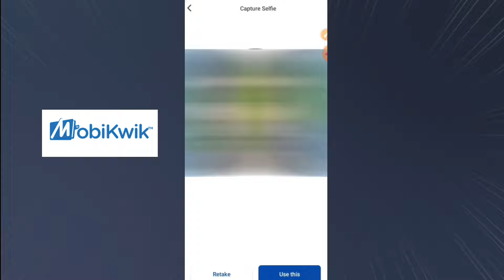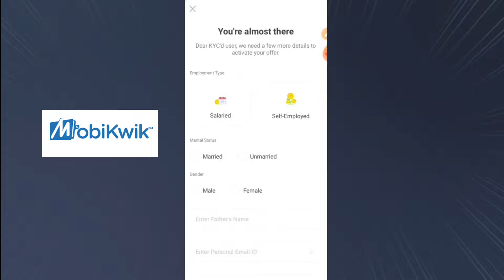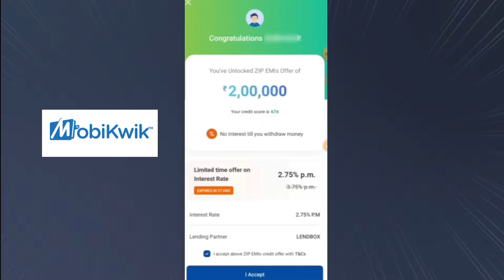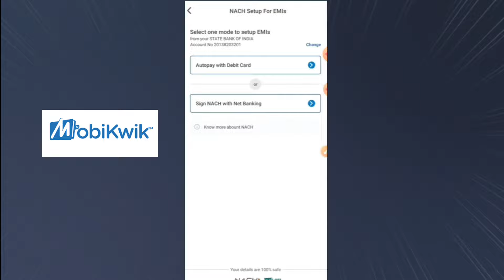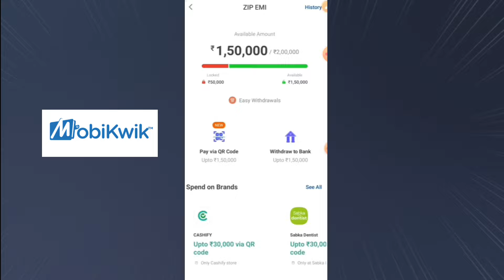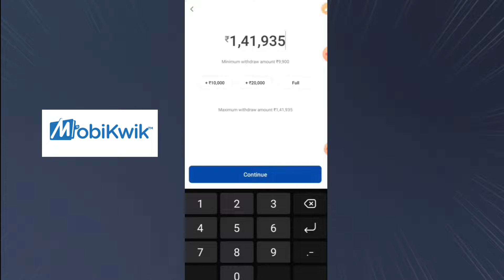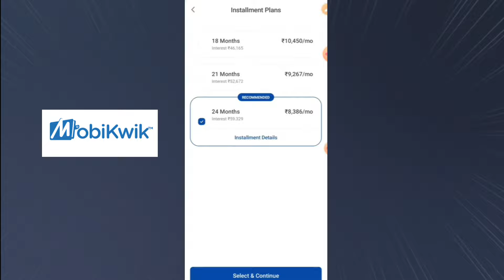Mobikwik Personal Loan Apply Telugu 2024 / How to activate Mobikwik zip Personal Loan/ Best Loan App